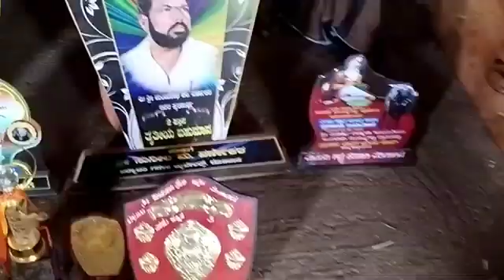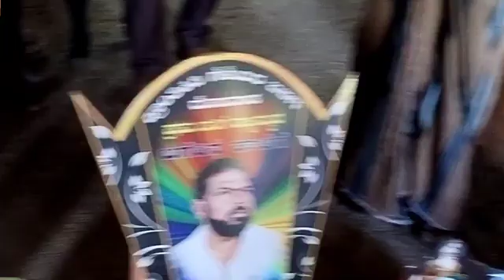H N L KARIYA😎